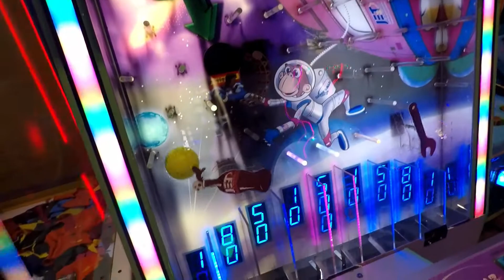The Crane Couple Collab was HUGE Claw Machines and Arcade Game Party at The Great Wolf Lodge!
We have watched The Crane Couple travel to Japan and play UFO CATCHERS, Play Toreba, and Win in OOOONE! So being able to meet them and do a collab video was an amazing experience.

If you want to see The Crane Couple's video of this arcade fun run then click this link!

Also if you love Arcade and Carnival games then check out these awesome Youtubers at The Claw Council.